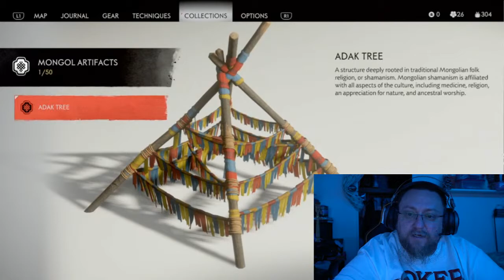Unstable Culture James Ghost of Tsushima Play thru First Time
Unstable Culture's James Ghost of Tsushima Play thru First Time.  This streaming is completely done with doing remote play through PS4.